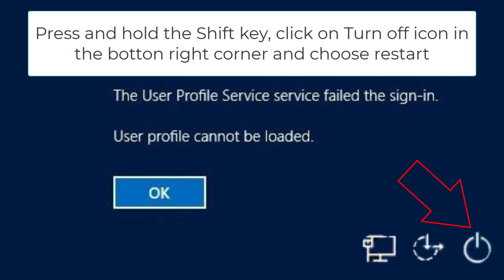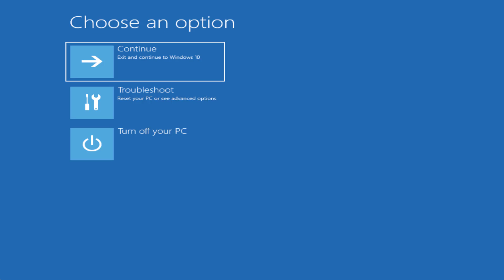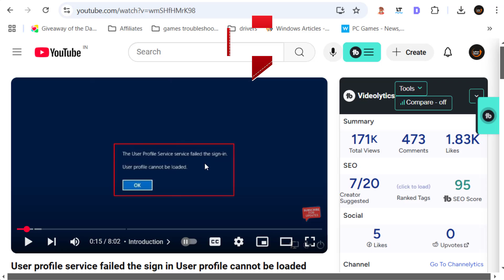User profile service failed to sign in Fix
While starting windows users are getting the error User profile service failed to sign in. User profile cannot be loaded after updating windows or drivers in windows 10 and in windows 11
so this video is all about fixing this particular error